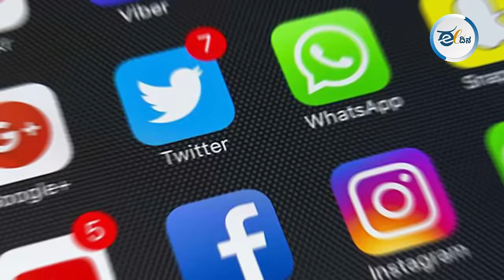ಮೋದಿಯನ್ನು ಬದಿಗೊತ್ತಿ ಯುವ ಭಾರತ ಗೆಲ್ಲುವತ್ತ ಚಿತ್ತ ಹರಿಸುವರೇ ರಾಹುಲ್‌ ಗಾಂಧಿ?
ದೇಶದ ಉದ್ದಗಲಕ್ಕೂ ನಡೆದ ಎರಡು ಭಾರತ್ ಜೋಡೋ ಯಾತ್ರೆಗಳು ಮತ್ತು 2024ರ ಲೋಕಸಭಾ ಚುನಾವಣೆಯಲ್ಲಿ ಪಕ್ಷದ ಸ್ಥಾನಗಳು ದ್ವಿಗುಣಗೊಂಡಿದ್ದು ರಾಹುಲ್ ಗಾಂಧಿಗೆ ಭಾರೀ ಮೈಲೇಜ್ ತಂದುಕೊಟ್ಟಿದೆ. ಈಗ ವಿಪಕ್ಷಗಳಲ್ಲಿ ರಾಹುಲ್ ಗಾಂಧಿ ಪ್ರಮುಖ ನಾಯಕರಾಗಿದ್ದಾರೆ. ಅದೇ ಕಾರಣಕ್ಕೆ ಅವರು ಲೋಕಸಭೆಯಲ್ಲಿ ವಿಪಕ್ಷ ನಾಯಕರಾಗಿದ್ದಾರೆ.